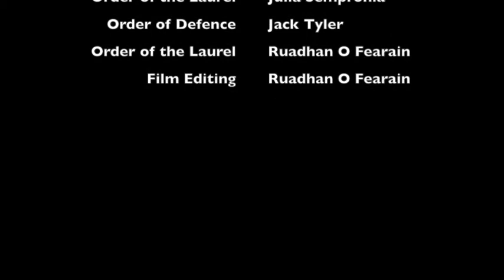2015 Iron and Ink peer Forum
This is the 4th in a series of moderated Q and A forums
hosted by Master Fearain.

This was presented at the June Iron and Ink event in the kingdom of An Tir.